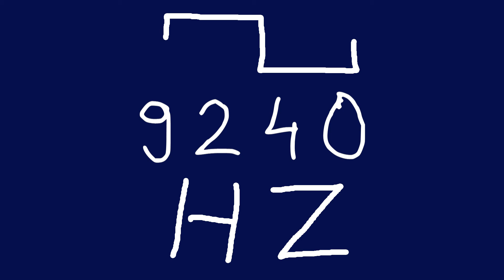9240 hz square